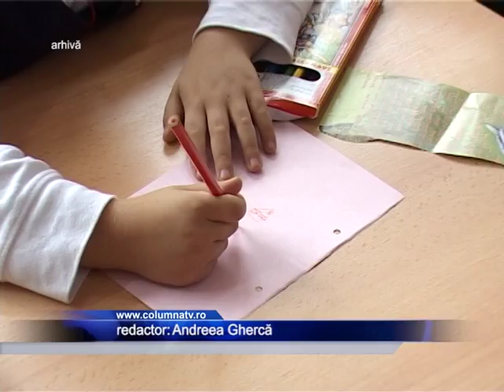Ziua mondiala a educatiei